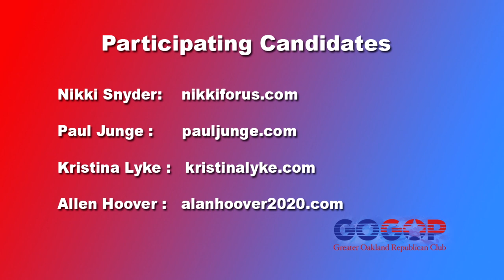8th Congressional District Republican Candidate Forum 01/30/20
North Oakland GO GOP hosted the first candidate forum of 2020.  Those attending are running for the Republican nomination for the 8th Congressional District in Michigan.  Produced and recorded live to tape by volunteers at the Orion Neighborhood Television studio on 01/30/2020.